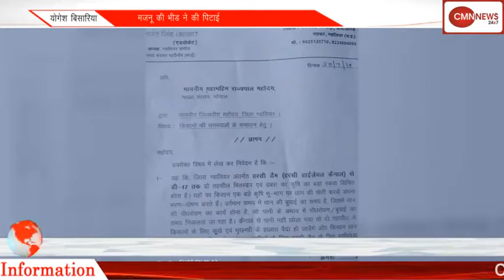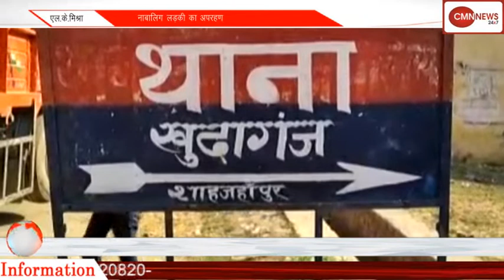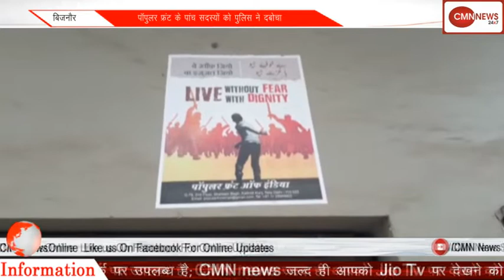हिमाचल के 7 जिलों में होगी भारी बारिश, अलर्ट जारी